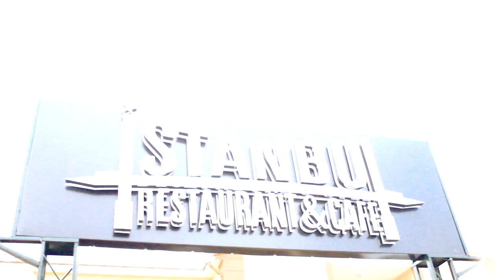J.P Melody 2012 LES ONT DIT (version officielle)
si tu aimes ta femme n'écoute pas les ONT DIT sport préféré de chez nous,c'est une réligion chez nous.